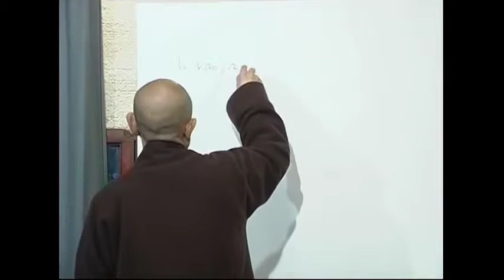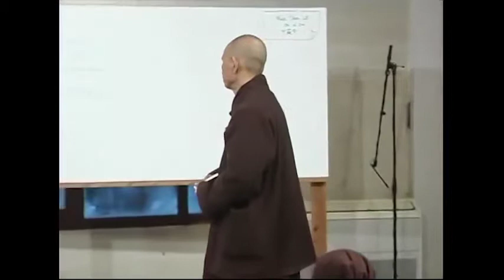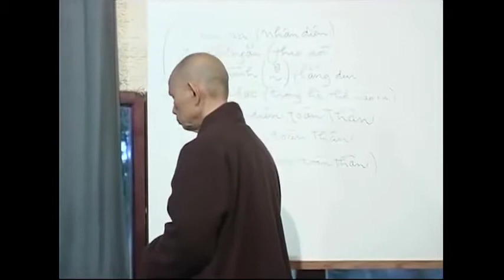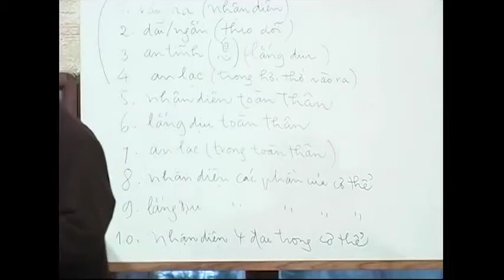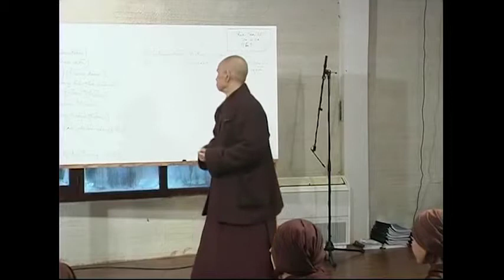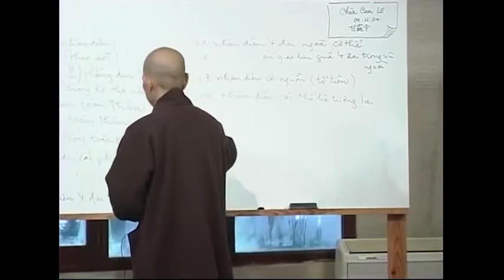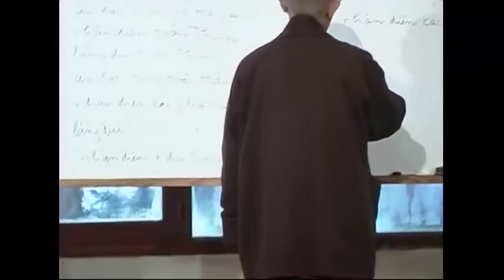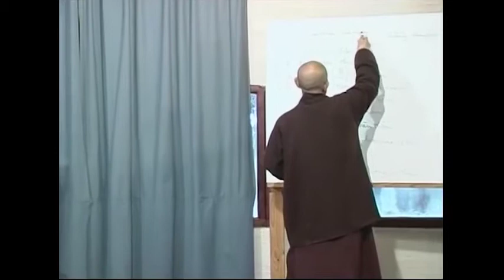Dị Bộ Tông Luân Luận 16: Phát Triển Kinh Quán Niệm Hơi Thở 3 - Thầy Thích Nhất Hạnh